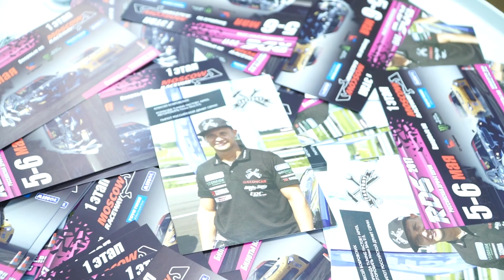ПРОРЫВ 2017. Как это было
Flashing Lights (Live At Brixton Academy) - Chase & Status

1 апреля в Москве в СК Олимпийский состоялся 10-й фестиваль экстремальных видов спорта Прорыв. Юбилейное шоу собрало более 18 тысяч зрителей.
В десятом ежегодном фестивале приняли участие более 70 спортсменов со всего мира, которые представляли дисциплины мотофристайл, стантрайдинг, эндуро-кросс, дрифтинг, Big Air, фристайл на снегоходах и другие.

Дрифт представляли пилоты Российской Дрифт Серии, в том числе и Алексей Бобровских - Tuning Factory AIMOL.

AIMOL выступил официальным партнером шоу.